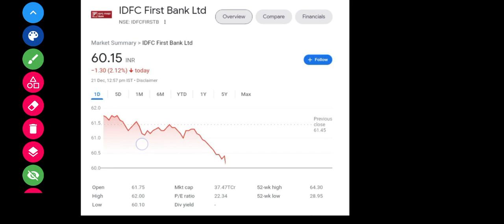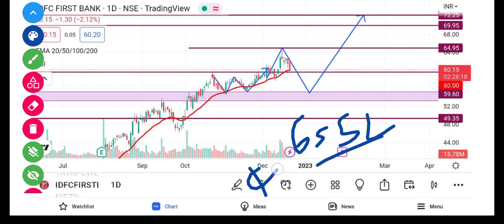IDFC First Bank Share Latest News | Share News Today | IDFC First Bank Share Target